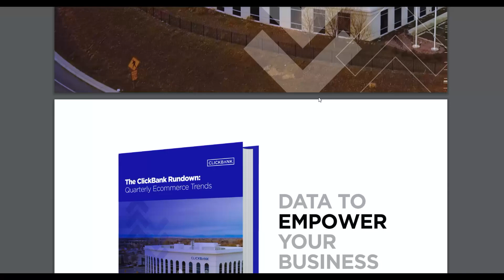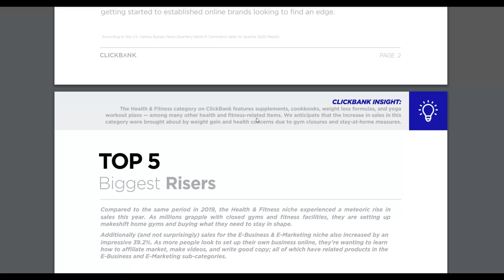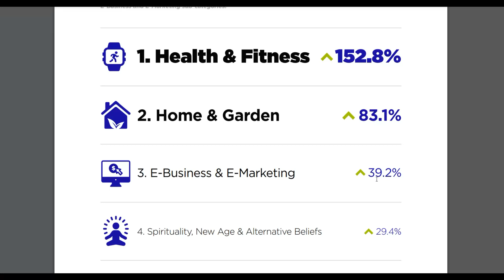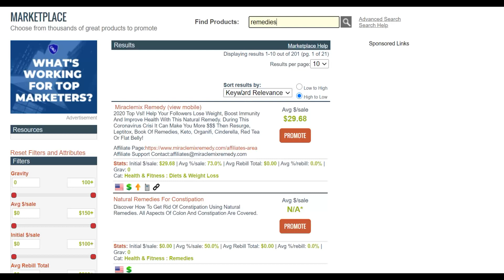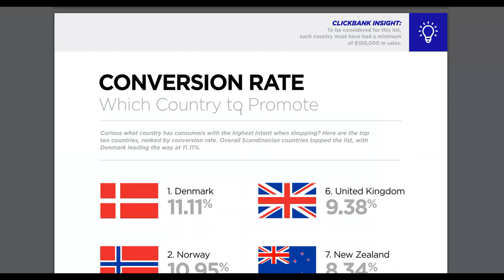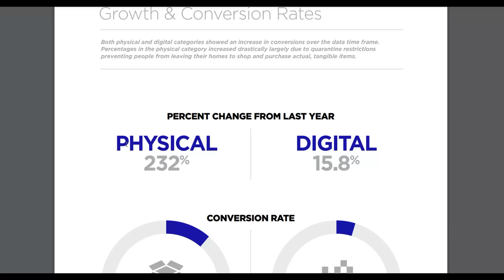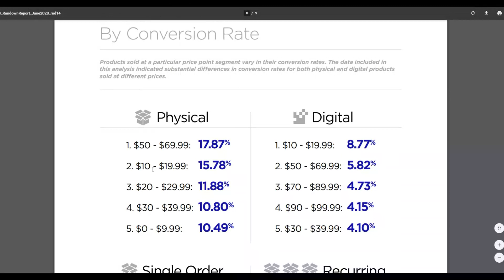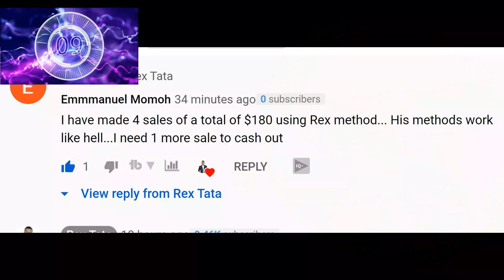I Got Clickbank $3.5 Million Transaction Report And You Can Make sick Profit From It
clickbank 2020

clickbank free traffic

clickbank without website

There is no guarantee that you will earn any money using the techniques and ideas mentioned in this video today. This is in no way intended to be financial advice. Your level of success in attaining the results claimed in this video will require hard-work, experience, and knowledge. We have taken reasonable steps to ensure that the information on this video is accurate, but we cannot represent that the website(s) mentioned in this video are free from errors You expressly agree.